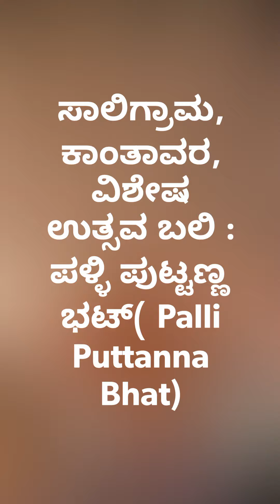Palli Puttanna Bhat Utsavabali ಅದ್ಭುತ ವಿಶೇಷ ವಿಶಿಷ್ಟ ಉತ್ಸವ ಬಲಿ ಸಾಲಿಗ್ರಾಮ & ಕಾಂತಾವರ ಚೆಂಡೆವಾದ್ಯದೊಂದಿಗೆ